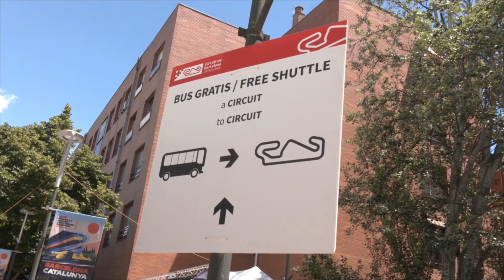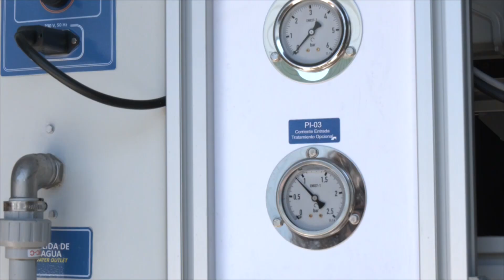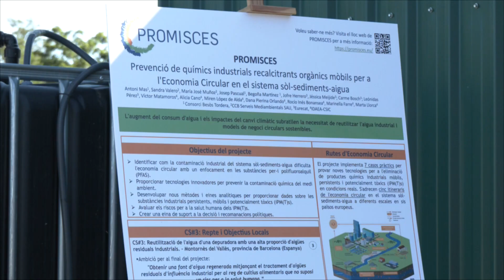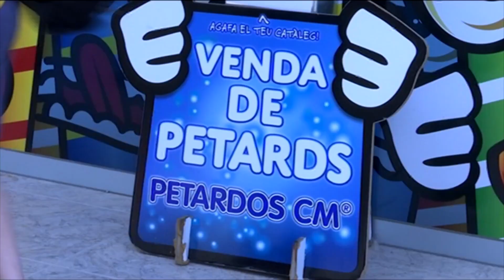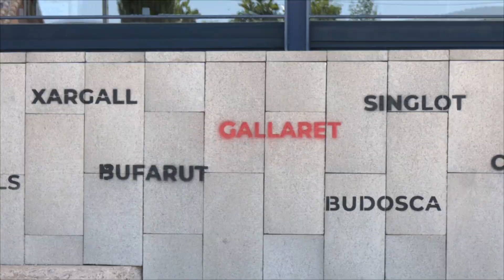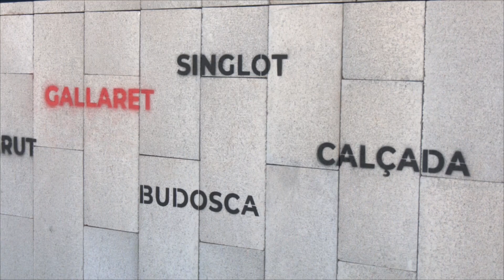Vallès Visió Notícies 21/06/2024